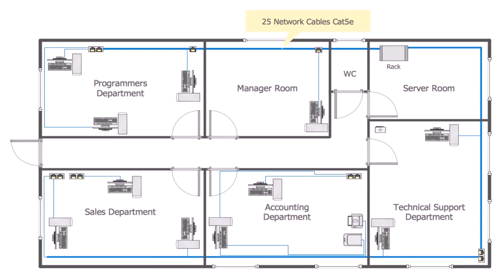House Floor Plan Samples - Gif Maker DaddyGif.com (see description)